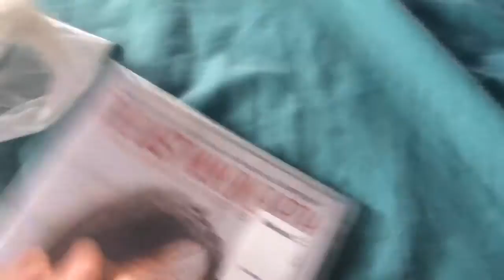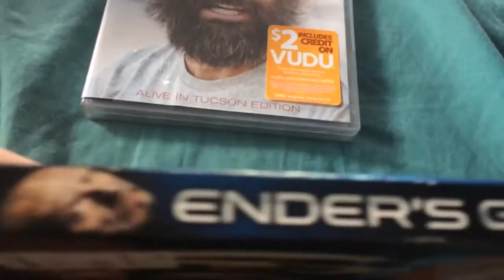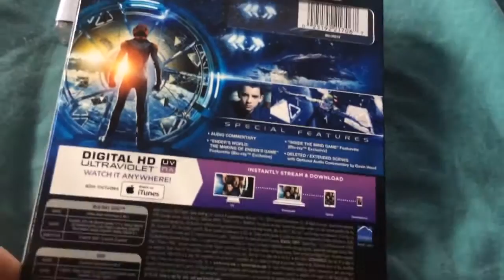Movie Hunting at Walmart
This is just a random video of me going to Walmart and picking up some DVDs & Blu-rays.